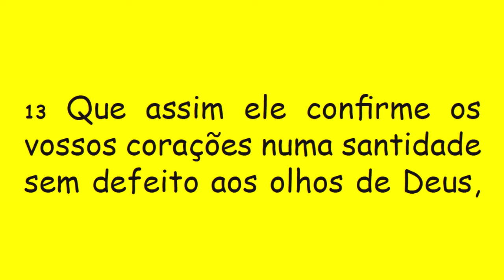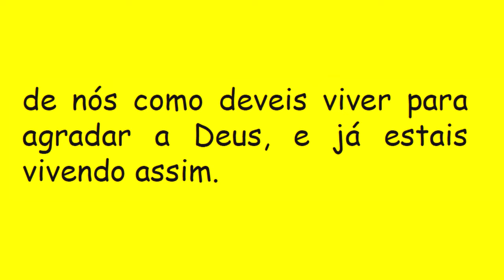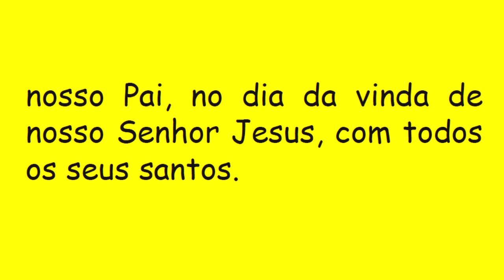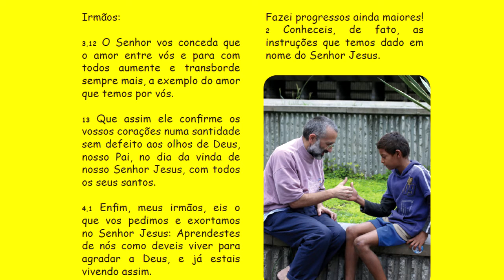DIÁRIO ESPIRITUAL MISSÃO BELÉM 01/12/2018 - 1Ts 3,12-4,2